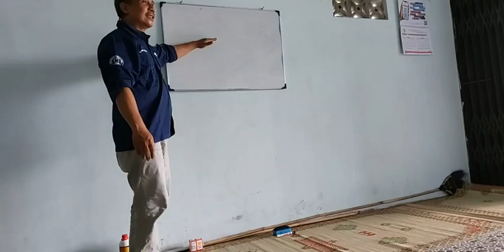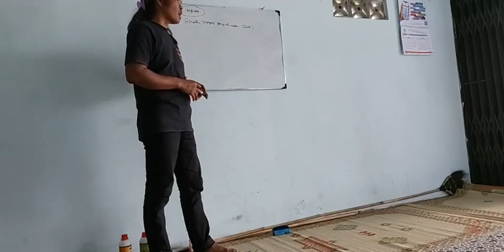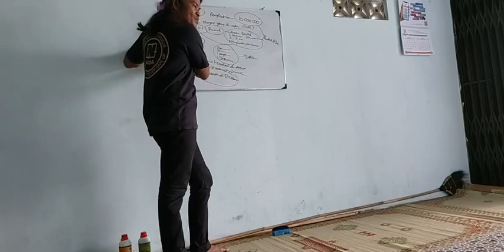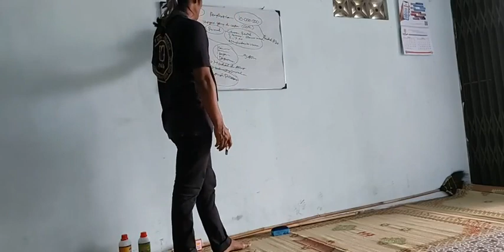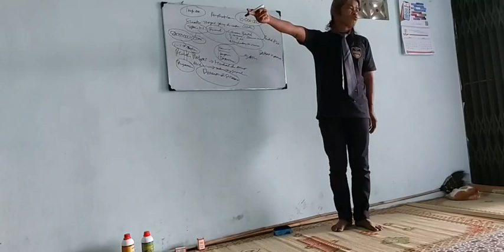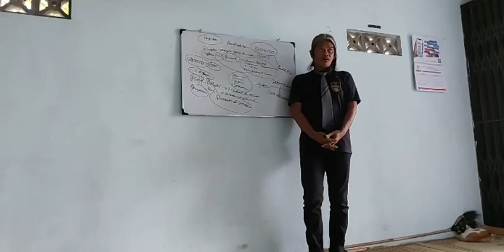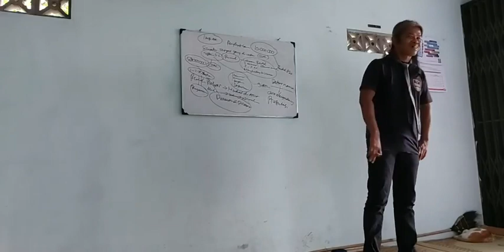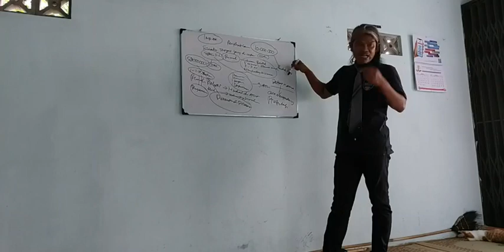Latihan Presentasi gkah Sukses (pi D Dftar Nama)By MWiboo EMBy Sindhu Nasa